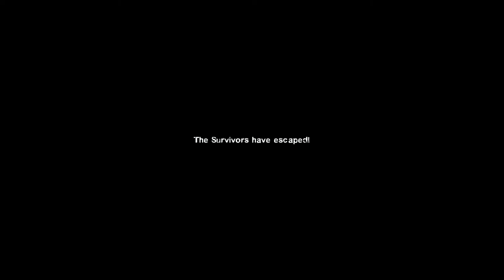Left 4 Dead | PART 6